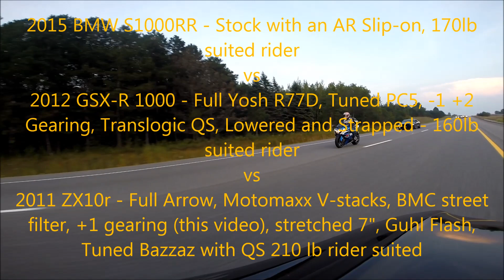S1000rr vs ZX10r vs GSX-R 1000 - Battle Royale - Part 2 (2015) re-upload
Sorry had to make some changes. Part two in my battle royal videos. Now with a 2015 S1000rr. The Gsx-r 1000 in this video is now lowered and strapped for quicker take offs on the roll. Enjoy